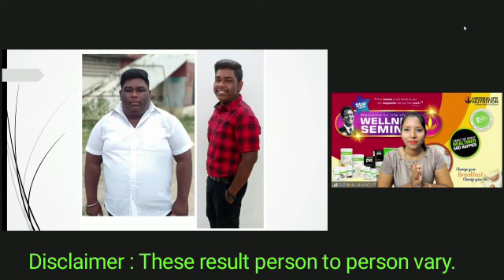LOSE WEIGHT NOW ASK ME HOW CALL OR MSG:8608266243/9841296022(2)